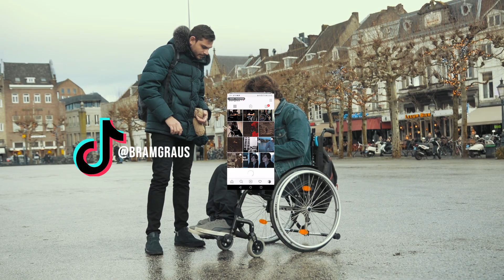Shooting pictures with strangers/ Maastricht.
Hey whatsupp! This is Bram and I hope you are all doing allright. I shot this video a while ago and I did not know if I would upload it but I want to share more of the stuff I enjoy so here is me doing a photoshoot with strangers in the city. Now that the corona virus is out you will have this to watch! :) Hope you enjoy, Peace.